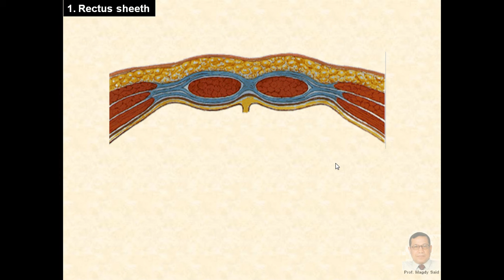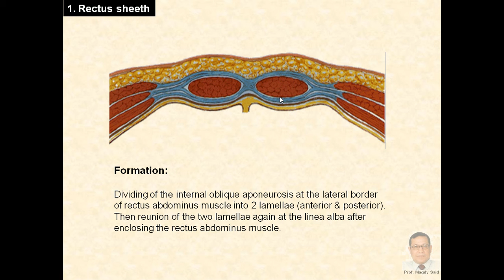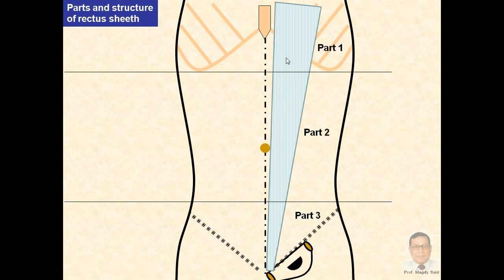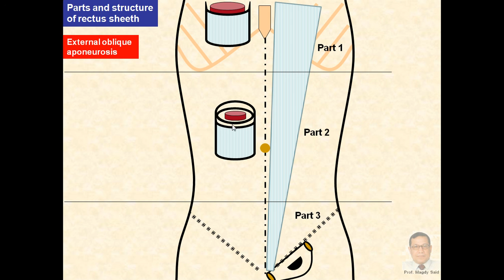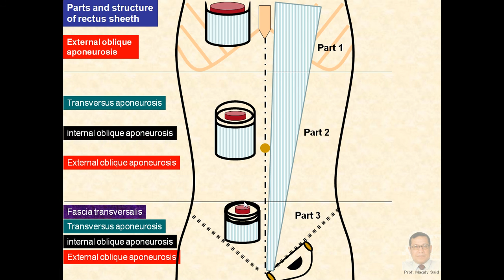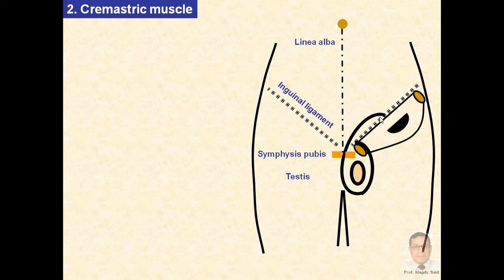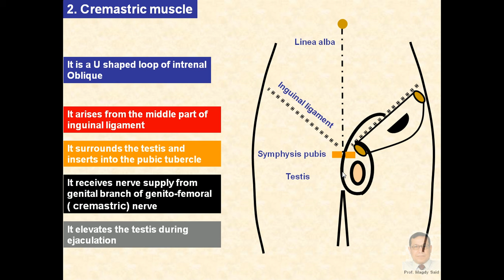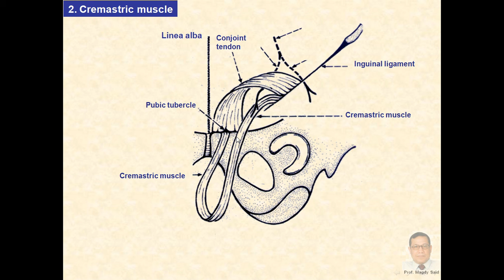Magdy Said,Anatomy Series,Abdomen,4-rectus sheeth,cremastric muscle,conjoint tendon,v1